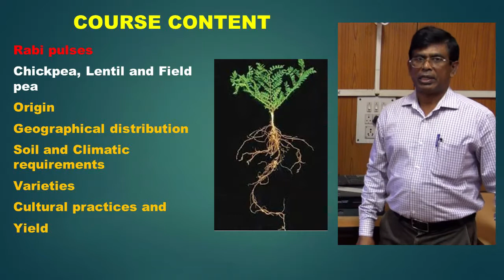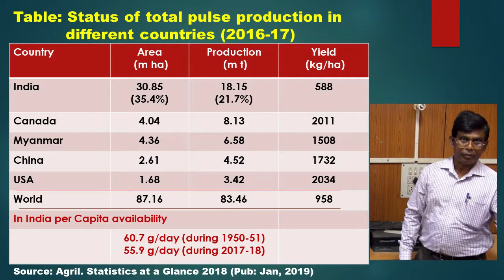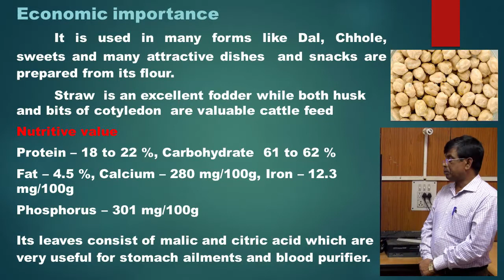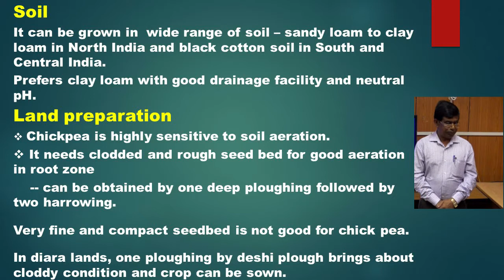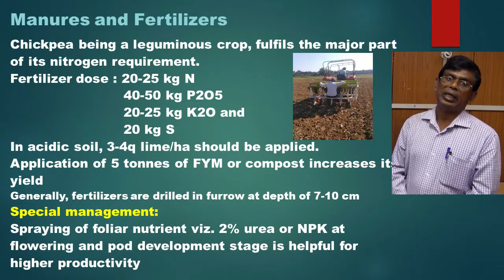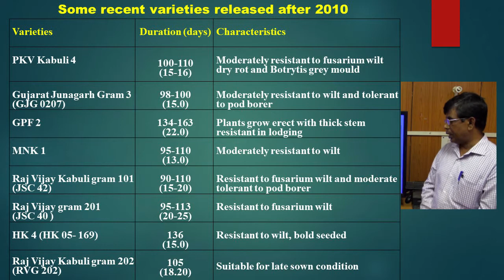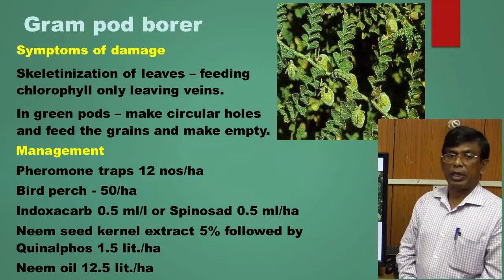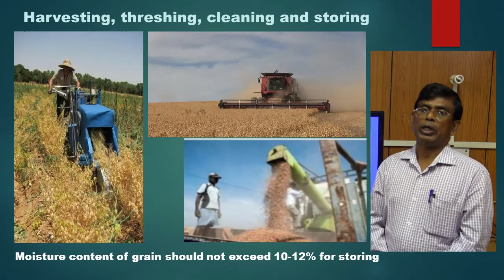Crop Production Technology (Rabi Crops -II) | By Dr. S. Karmakar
Go to the topics
00:00 Introduction
00:31 Course Content
00:53 Why pulse crop
02:47 Chickpea
4:17 Origin and History
5:12 Table showing total Pulse Production
6:45 Table showing chickpea production in India
7:46 Climatic Requirement
9:11 Botany Of chickpea
10:24 Economic Importance of Chickpea
12:26 Classification Of Chick Pea
14:04 Soil and Land Preparation
16:03 Seeds and Sowing
18:25 Seed Treatment with Rhizobium Culture
19:40 Manure and Fertilizers
21:27 Varieties
23:33 Some Recent Varieties
25:27 Weed Management
29:20 major pest of chickpea
33:08 Soil Borne Diseases
34:25 Foliar Diseases
36:25 Harvesting Threshing and cleaning and storing